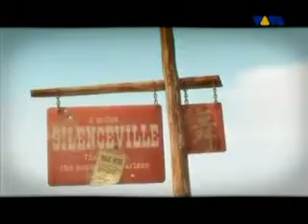gigi de agostino silence